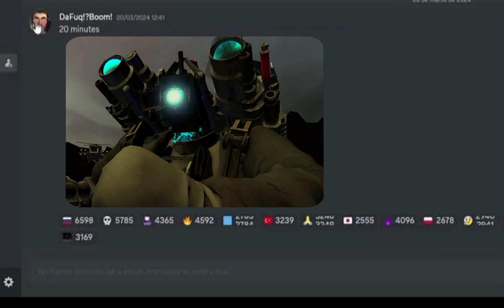Is This Leak Fake or Real? Skibidi Toilet 73 Leak